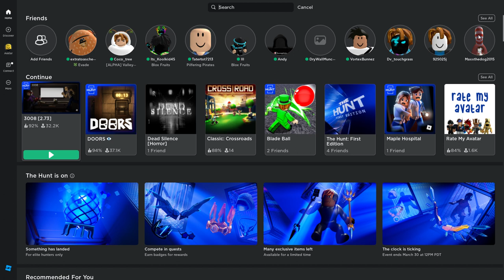Playin 3008 with temu timmy And the king of all kennys